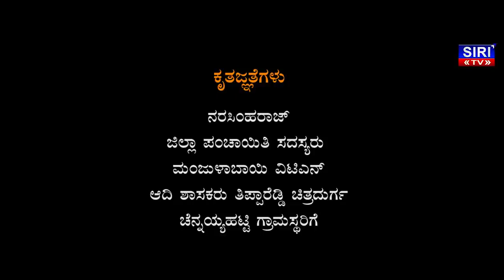mayada mane Kannada short movie HD movie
directed by Sri Vishnu Chandan vC arun Abhi niharika rakshitha vasudhara  Editing muttu raj